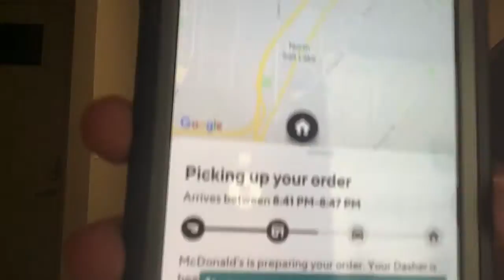October 8, 2021